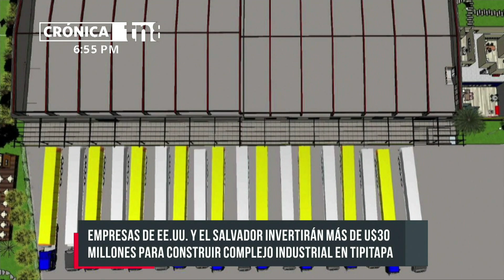Millonaria inversión en Nicaragua: Se viene un mega complejo industrial en Tipitapa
Una importante sociedad comercial que desde hace muchos años desarrolla negocios en Nicaragua, cuenta en exclusiva a TN8 sus planes de una millonaria inversión para ampliar sus operaciones.

Hace 15 años, la empresa de origen estadounidense Whitehouse & Schapiro se asoció a la empresa de origen salvadoreño SERPROIM para trabajar juntos en el desarrollo de diversas inversiones en Nicaragua. El resultado de sus operaciones, a través de diversas empresas como Mega Boutique, ha sido excelente.

«Cada año estamos haciendo más y más y tenemos metas cada año y hemos estado cumpliendo las metas y ha sido un placer crecer negocios aquí»; dijo Brian London, presidente de la empresa Whitehouse & Schapiro.

«Gracias a Dios Nicaragua dio frutos y dado que Nicaragua ofrece seguridad, una calidad de vida diferente a la que nos ofrecen los demás países, decidimos trasladar nuestras operaciones a Nicaragua y desde aquí dirigir otros emprendimientos que tenemos en otros países»; comentó Jessica Zaldívar, socia mayoritaria y directora administrativa de SERPROIM S.A.

Inversión aumentará exportaciones de Nicaragua
Motivados por estos buenos resultados es que, para este año, estas empresas iniciarán la construcción de un complejo en el kilómetro 18 de la carretera Tipitapa-Masaya; el cual va a constar de dos partes: la primera de ellas la zona netamente de industria para seleccionar y comercializar producto.

«La idea final ahí va a ser traer cosas, traer ropa, textiles, y convertirlos en otras cosas y después exportarlos a otros países. Este es el paso próximo en el proceso de agregar más a las operaciones aquí«; expresó London.

«Poder traer mercadería, seleccionarla y poder exportar a países como Chile, Paquistán, Centroamérica y a Estados Unidos también. En esta cadena de producción estaríamos aprovechando todo, aquí no habría desperdicio»; detalló Zaldívar.

«Lo que se pretende al seleccionar es también clasificar materiales que podamos reciclar, ya sea aquí en el país o fuera del país. Entonces los materiales reciclados se empacan aparte y van también hacia afuera a países que pueden crear un submaterial de estos materiales, como poliéster, algodón, jeans, plástico«; afirmó.

¿Cuánto representa esta inversión en Nicaragua?
En un año estaría listo el Complejo Industrial, que tiene un segundo componente ambiental de Ecoturismo, pues se pretende edificar un área para restaurantes y trabajar en la reforestación.

Y es que el presidente de la empresa Whitehouse & Schapiro es también vicepresidente de Smart, una asociación que reúne a los mayores recicladores de Estados Unidos en temas textiles; siendo además asesores del Gobierno de esa nación norteamericana.

«La inversión directa para el parque industrial en Tipitapa es de más o menos 7 millones de dólares para construirlo. Pero dentro de 12 meses va a ser entre 30 o 36 millones de dólares cada año y esperamos cada año podemos agregar»; destacó London.

«Es más empleo, mayor movilidad de dinero, beneficios para el ambiente porque tenemos un proyecto de reforestación en áreas aledañas a nuestro proyecto, mayor acceso a las personas de poder estar en un empleo formal, nuevas oportunidades, tener acceso a un seguro«; refirió la directora administrativa de SERPROIM S.A.